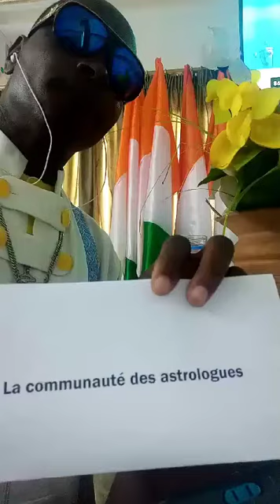Le Pack Richesse, Prospérité, Fortune et Stabilité Financière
Vidéo conférence du Dimanche 26 Juillet 2020

2eme Sujet: Le Pack Richesse, Prospérité, Fortune et Stabilité Financière

Par: Maître Salomon, Astrologue Médium, Métaphysicien, Conférencier, Astro économiste et Astro diététicien

Le Cabinet du Puissant et Grand Maître Salomon à Abidjan en Côte d’Ivoire Commune de Cocody Angré sur le boulevard Latrille juste au Carrefour du Glacier des Oscars Immeuble Ebrin au 2eme Etage porte 03.
Watshaap direct de Maître Salomon: 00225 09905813